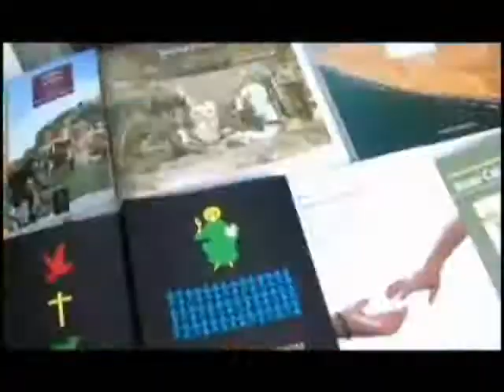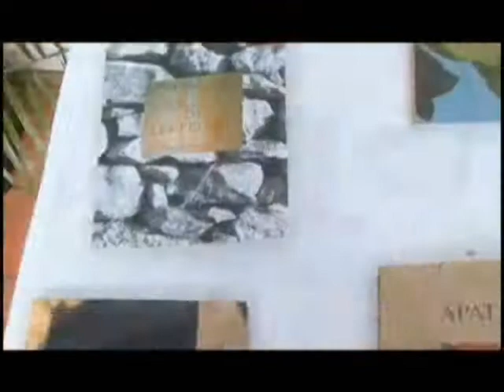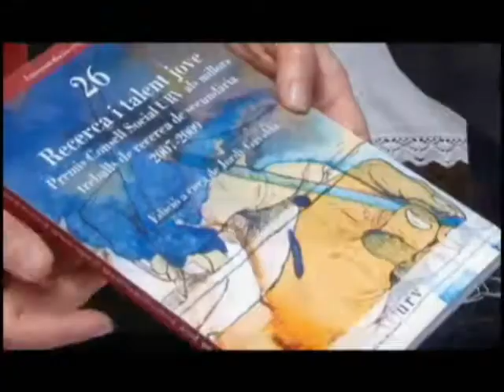Canal Reus TV - "Plàstic" - Tarragona - Sant Jordi 2010 - Laura Bernis Prat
Crònica del programa "Plàstic" de Canal Reus TV sobre les novetats de Sant Jordi a Tarragona i on apareix l'escriptora Laura Bernis Prat i el seu segon llibre "Les Històries de Labepra i l'Espasa Negra" (Arola Editors, 2010).